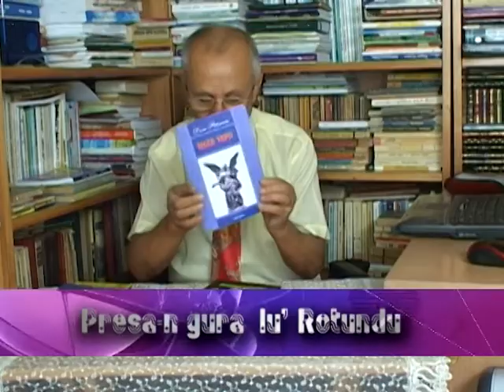Presa in gura lu rotundu 6.09.2014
Pamflet